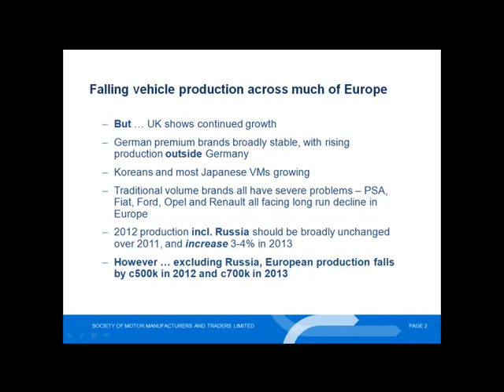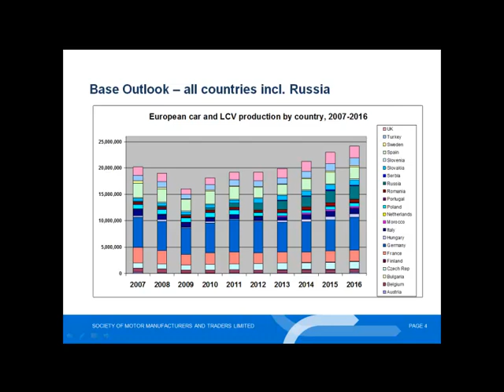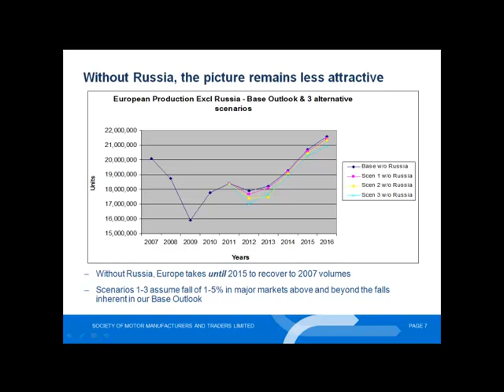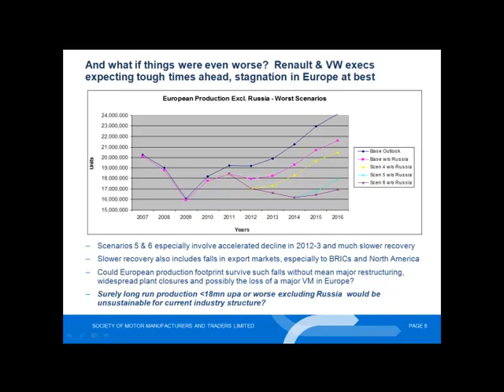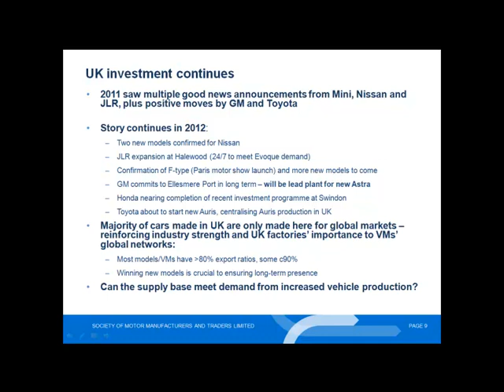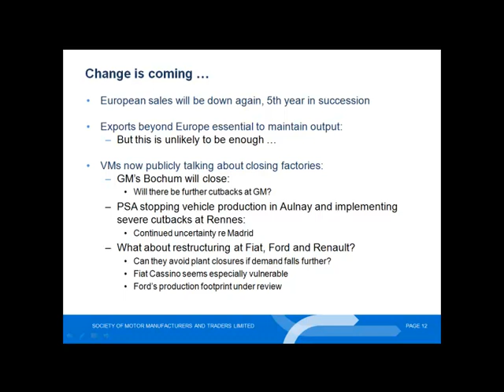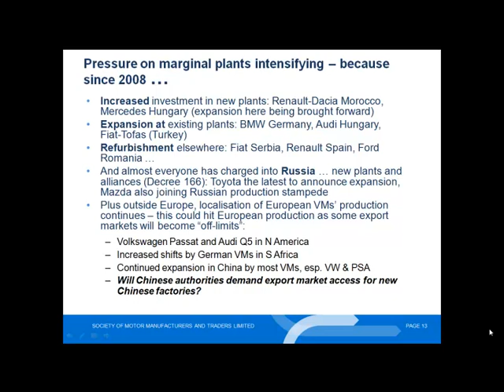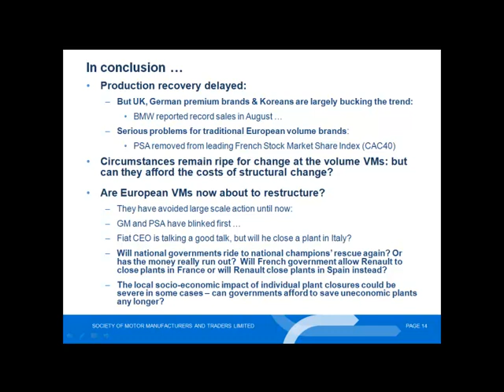SMMT Production Outlook Analyst Briefing September 2012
The full analysis report and executive summary are available from the SMMT The six full reports per year are free for SMMT members and available at £4,244 for non-members.

The independent report produced for SMMT has been prepared on the basis of judgments made by AutoAnalysis, taking into account the information, opinion and insight from a range of industry press and analyst sources available at the time of compiling this report. The views and projections contained in this report are those of the author, Ian Henry of AutoAnalysis. They do not represent an official SMMT view.

Ian Henry shares his thoughts on the latest developments across Europe's production plants in this independent report produced for SMMT. SMMT's analyst briefings have been designed to provide an overview of each report, focusing on key issues and manufacturer reviews.